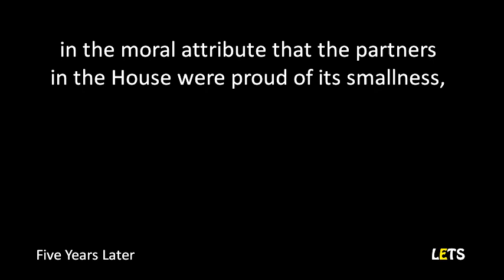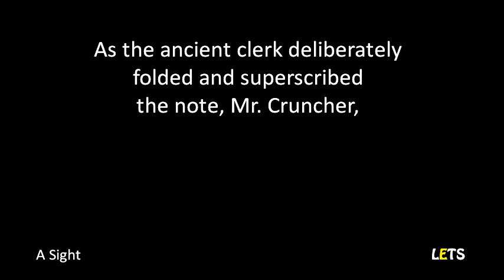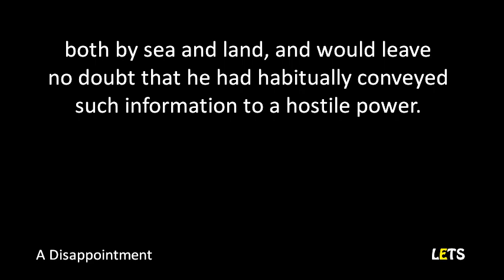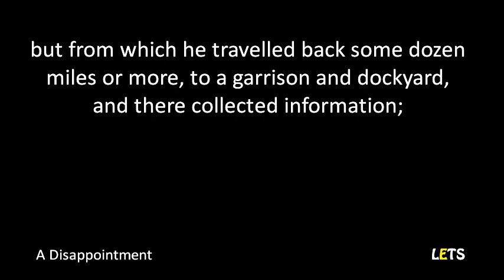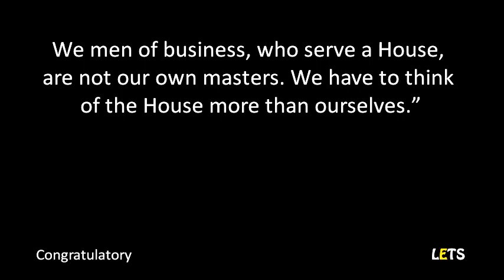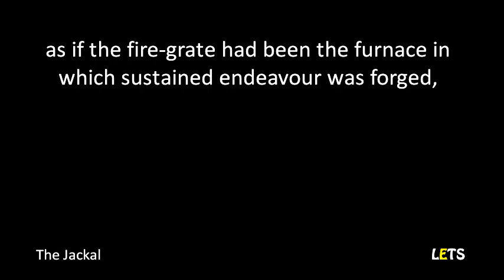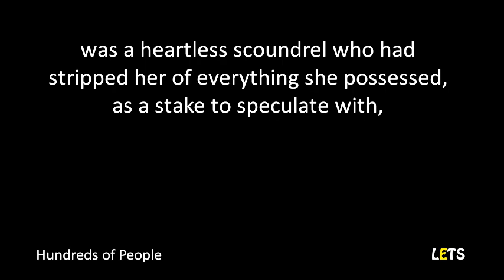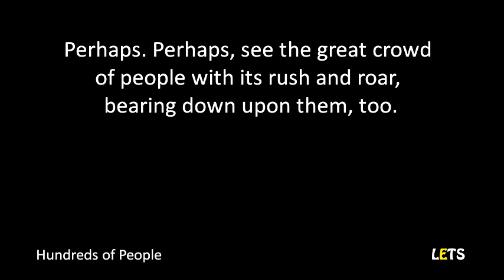A Tale of Two Cities (2/7) by Charles Dickens - C2 - Learn English Through Short Stories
Level: C2 Advanced
Title: A Tale of Two Cities (A Story of the French Revolution)
Reader: Paul Adams - LibriVox

Book  1  Recalled to Life
Chapter  1  The Period
Chapter  2  The Mail
Chapter  3  The Night Shadows
Chapter  4  The Preparation
Chapter  5  The Wine-shop
Chapter  6  The Shoemaker

   00:00  Book  2  The Golden Thread
   00:07  Chapter  1  Five Years Later
   16:36  Chapter  2  A Sight
   32:16  Chapter  3  A Disappointment
1:03:45  Chapter  4  Congratulatory
1:18:26  Chapter  5  The Jackal
1:32:40  Chapter  6  Hundreds of People

Chapter    7  Monseigneur in Town
Chapter    8  Monseigneur in the Country
Chapter    9  The Gorgon’s Head
Chapter  10  Two Promises
Chapter  11  A Companion Picture
Chapter  12  The Fellow of Delicacy

Part  4
Chapter  13  The Fellow of No Delicacy
Chapter  14  The Honest Tradesman
Chapter  15  Knitting
Chapter  16  Still Knitting
Chapter  17  One Night
Chapter  18  Nine Days

Part  5
Chapter  19  An Opinion
Chapter  20  A Plea
Chapter  21  Echoing Footsteps
Chapter  22  The Sea Still Rises
Chapter  23  Fire Rises
Chapter  24  Drawn to the Loadstone Rock

Part  6
Book  3  The Track of a Storm
Chapter  1  In Secret
Chapter  2  The Grindstone
Chapter  3  The Shadow
Chapter  4  Calm in Storm
Chapter  5  The Wood-Sawyer
Chapter  6  Triumph
Chapter  7  A Knock at the Door

Part  7
Chapter    8  A Hand at Cards
Chapter    9  The Game Made
Chapter  10  The Substance of the Shadow
Chapter  11  Dusk
Chapter  12  Darkness
Chapter  13  Fifty-two
Chapter  14  The Knitting Done
Chapter  15  The Footsteps Die Out For Ever

Author:
Charles John Huffam Dickens (7 February 1812 – 9 June 1870) was an English writer and social critic. He created some of the world's best-known fictional characters and is regarded by many as the greatest novelist of the Victorian era. His works enjoyed unprecedented popularity during his lifetime and, by the 20th century, critics and scholars had recognised him as a literary genius. His novels and short stories are widely read today.
Born in Portsmouth, Dickens left school to work in a factory when his father was incarcerated in a debtors' prison. Despite his lack of formal education, he edited a weekly journal for 20 years, wrote 15 novels, five novellas, hundreds of short stories and non-fiction articles, lectured and performed readings extensively, was an indefatigable letter writer, and campaigned vigorously for children's rights, education and other social reforms.
His 1843 novella A Christmas Carol remains especially popular and continues to inspire adaptations in every artistic genre. Oliver Twist and Great Expectations are also frequently adapted and, like many of his novels, evoke images of early Victorian London. His 1859 novel A Tale of Two Cities (set in London and Paris) is his best-known work of historical fiction. The most famous celebrity of his era, he undertook, in response to public demand, a series of public reading tours in the later part of his career.